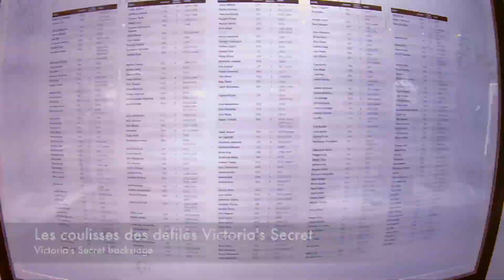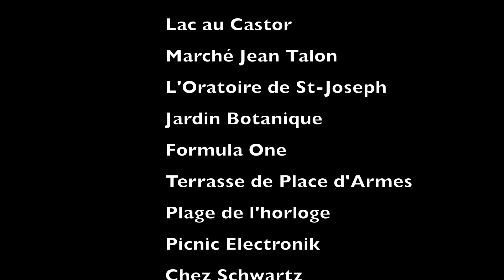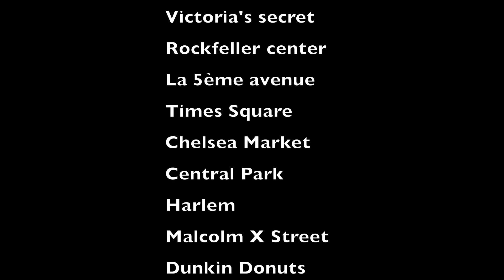MTL & NYC 2017